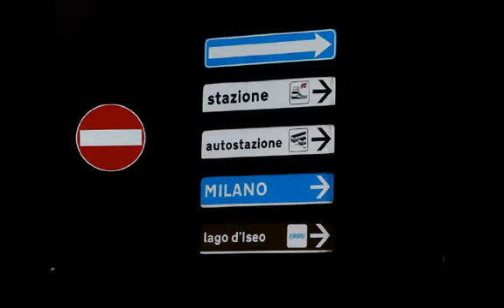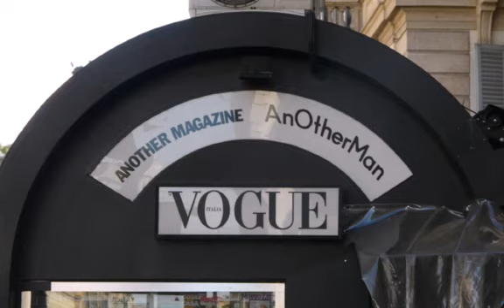Моя Италия !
Италия , май 2011г.